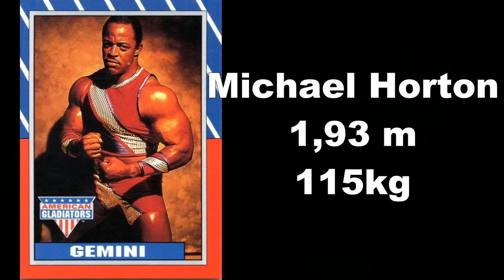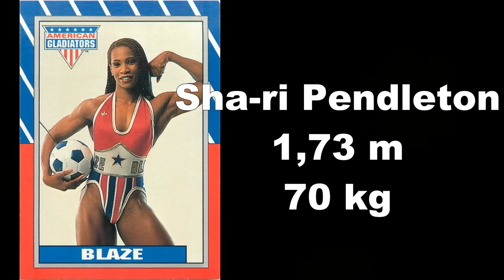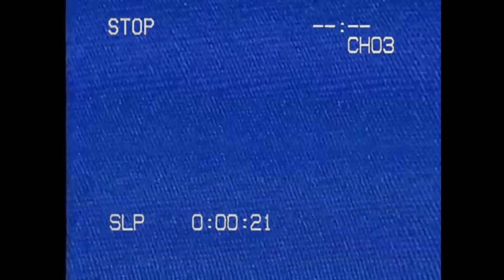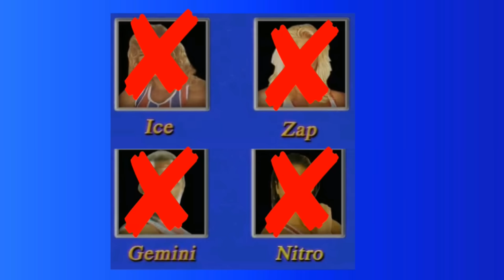GLADIADORES AMERICANOS🔵 Historia y Curiosidades. American Gladiators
GLADIADORES AMERICANOS, en el vídeo de hoy veremos la Historia y Curiosidades de este
programa que marcó una forma y estilo de hacer Televisión. Comenzando a finales de los 80s tuvo 7 temporadas hasta 1996, con los mejores índices de rating.
Veremos los Juegos en los que participaban los contendientes, la biografía de los principales Gladiadores, y todo lo que sucedía detrás de cámaras, ya que a veces las cosas se salían de control.

RELACIONADOS
CONTENIDO
gladiadores americanos, american gladiators, gladiadores 2008, laser, geminis, hielo, jazz, powerball, atlasphere, the wall, series 90s, series de los noventa, series de los ochenta, deportes, contiendas, gladiadores, gladiators UK, gladiators 2008, muscles & mayhem an unauthorized story of american gladiators